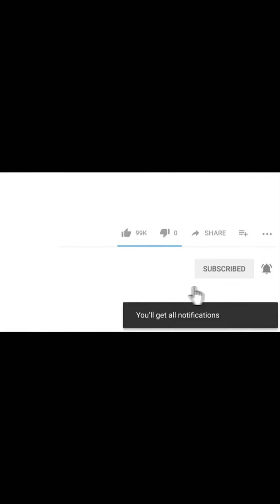MỤN TRỨNG CÁ nỗi lo sợ của các bạn trẻ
Phòng khám Da liễu Thẩm mỹ Thiên Trường  trị mụn trứng cá, trị thâm do mụn trứng cá, trị sẹo rỗ do mụn trứng cá….bằng các phương pháp an toàn, nhanh và hiệu quả nhất. Trị mụn trứng cá tại Phòng khám Da liễu Thẩm mỹ Thiên Trường do trực tiếp thạc sĩ bác sĩ da liễu trên 10 năm kinh nghiệm khám và điều trị.

 Trị mụn trứng cá nhanh và hiệu quả nhất sẽ giúp bạn tiết kiệm thời gian và tiền bạc. Không những vậy,trị mụn an toàn sẽ tránh cho các bạn các biến chứng của trị mụn sai như : vết thâm, sẹo rỗ, lỗ chân lông to, da yếu mỏng…..

Trị mụn trứng cá đơn giản như dùng kem đánh răng, mật ong, đắp trái cây… thường không mang lại kết quả như mong muốn. Thậm chí, trị mụn trên có thể gây viêm da tiếp xúc kích ứng gây mụn nặng lên và lan rộng.

Trị mụn trứng cá tại các Spa chủ yếu là nặn mụn, đắp mặt nạ thuốc, chiếu đèn…mà không được theo dõi và điều trị bởi bác sĩ da liễu nên mụn thường vẫn hoàn mụn. Thậm chí, chạy theo các trị mụn đó còn khiến da bạn dễ tổn thương, dễ nhạy cảm và thâm nám trong tương lai.

Trị mụn trứng cá bằng các sản phẩm mua trên mạng như: đông y, thuốc gia truyền, thuốc tự chế…không được kiểm chứng an toàn và kết quả điều trị chỉ dừng ở mức quảng cáo. Nhiều bạn dùng trị mụn trên mạng còn tiền mất tật mang.

Phòng khám Da liễu Thẩm mỹ Thiên Trường sử dụng công nghệ cao để trị mụn trứng cá như : lấy nhân mụn trứng cá bằng laser, trị mụn thâm bằng laser, trị sẹo lõm bằng cấy da tế bào gốc. kết hợp với các sản phẩm trị mụn chính hãng, mới nhất trên thế giới.

Sử dụng trị mụn trứng cá  mới nhất, an toàn, hiệu quả bạn sẽ có một làn da mịn màng săn chắc căng bóng sạch mụn.

Phòng khám Da liễu Thẩm mỹ Thiên Trường  là địa chỉ uy tín, lâu năm trong trị mụn trứng cá an toàn, khỏi hoàn toàn hiệu quả nhanh nhất bằng công nghệ Laser và đặc trị các bệnh lý về da.

Bạn có thể tìm kiếm video qua các từ khóa sau đây:
Mụn trứng cá, chữa bệnh mụn trứng cá | Mun trung ca, mun dau den ...
Mụn trứng cá – Wikipedia tiếng Việt
Thử ngay 10 Cách trị mụn trứng cá HIỆU QỦA tại nhà 100% sau 1 ..
9 Cách trị mụn trứng cá dứt điểm | Biorganic Healthy
Tổng hợp cách trị mụn trứng cá hay nhất từ trước tới nay
Phương pháp tự nhiên chữa tận gốc mụn trứng cá từ thảo dược
Mụn trứng cá: Triệu chứng, chẩn đoán và điều trị Hello Bacsi